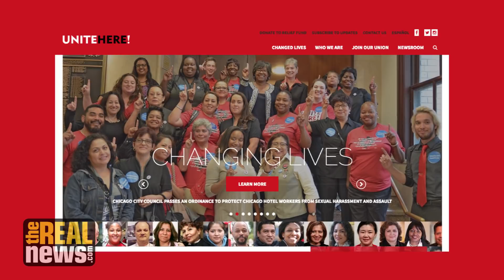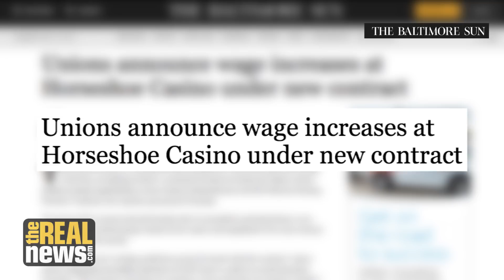'Serving Our Country': Hospitality Workers' Union Organizes National Day of Action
In a $180 billion industry, some hospitality workers still struggle to make ends meet